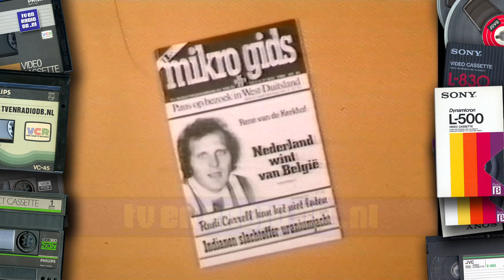TV: KRO - Mikrogids Ledenwerfspot + KRO Leader (19801114)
MiKROgids ledenwerfspot + KRO Leader. Uitgezonden op 14 november 1980 door de KRO.